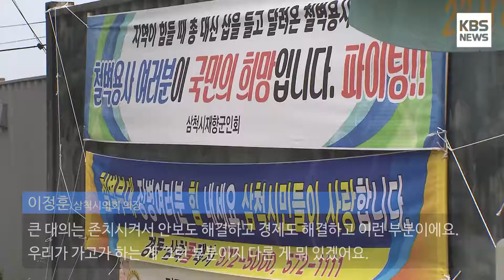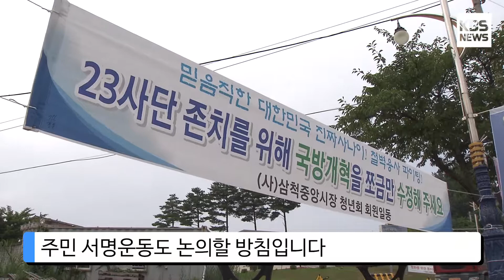[KBS뉴스춘천] 23사단 해체 반대, 지역사회 대책 촉구 본격